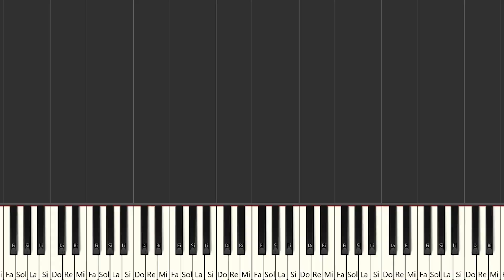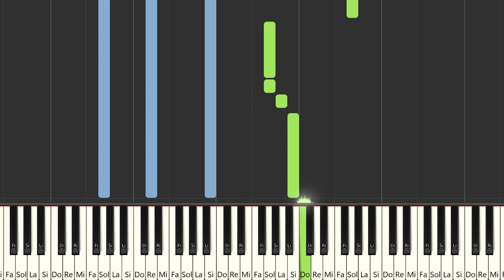MAL - CMENDUR | Albania 🇦🇱 | Eurovision 2024 | Piano Tutorial / Partitura / Karaoke / MIDI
Aquí tenéis el tutorial de cómo tocar MAL - CMENDUR | Albania 🇦🇱 |  @EurovisionSongContest   con la partitura , el vídeo y el MIDI